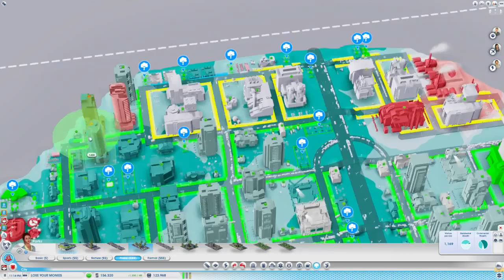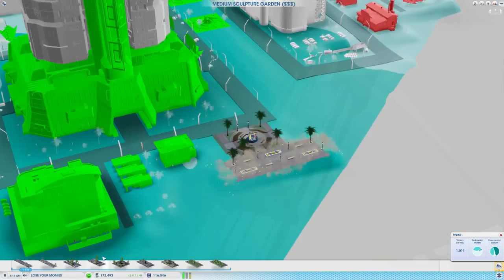SimCity night with San - 15 / 19